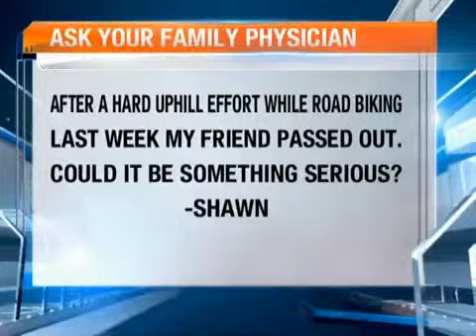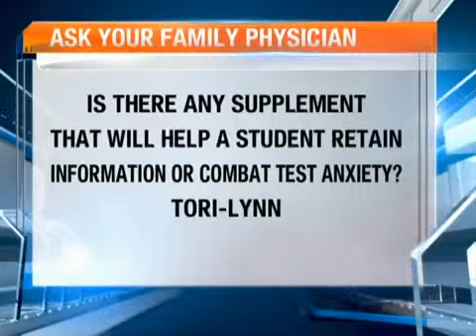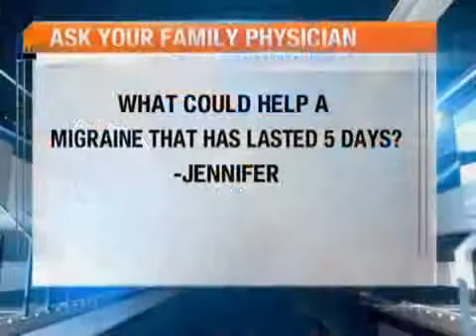Ask the Doctor